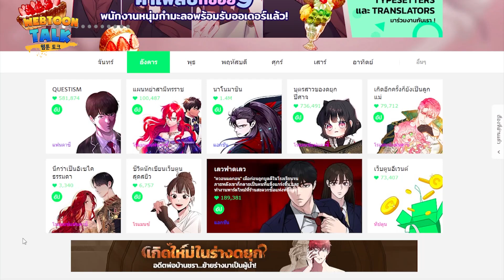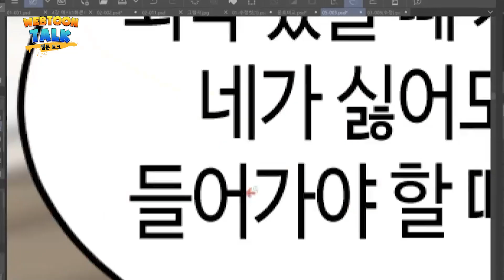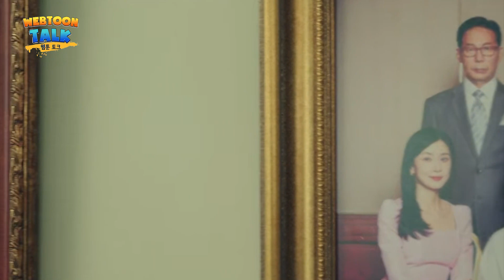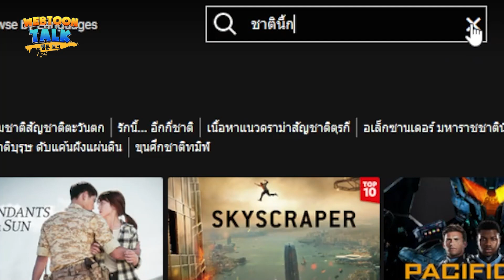รีวิว ชาตินี้ก็ฝากด้วยนะ (See You in My 19th Life) จากเว็บตูนชื่อดังสู่ซีรีส์สุดปัง | Webtoon Talk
เรื่อง “ชาตินี้ก็ฝากด้วยนะ” เป็นเว็บตูนแนวโรแมนติก คอมเมดี้ แฟนตาซี และแอบมีดราม่าเบา ๆ มี Action บางครั้ง แต่ถ้าจะให้นิยามเป็นคำเดียวสั้น ๆ คือแนว “กลับชาติมาเกิด” ที่ครบทุกรสชาติ

การันตีความปังด้วยสถิติการอ่าน การติดตาม และการกดถูกใจบน @LINEWEBTOONTHAILAND แถมยังต่อยอดมาผลิตเป็นซีรีส์กันเลยทีเดียว จะปังแค่ไหน มาดูกัน!

เรื่องราวของจางจีฮูผู้ตกหลุมรักเกาหลีแบบไม่มีเหตุผล
และยังคงหาเหตุผลไม่ได้ 💙 🇰🇷 ♥️

ฝากติดตามกันด้วยน้าาา